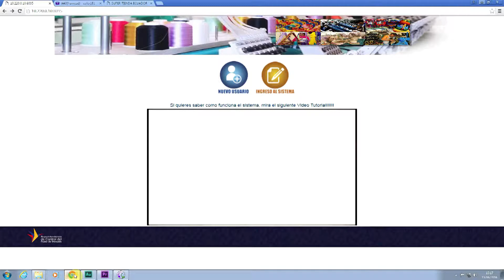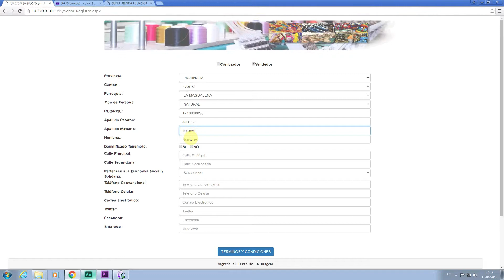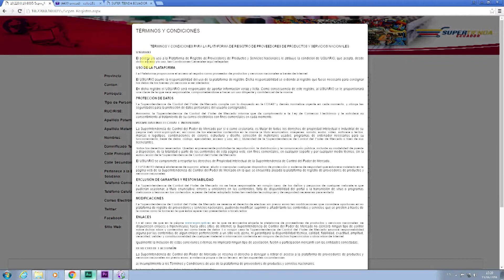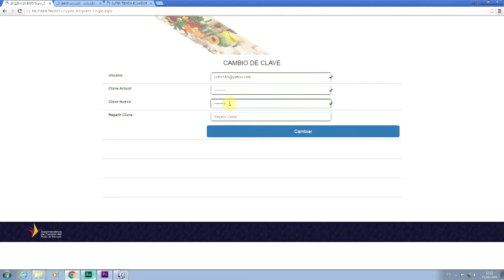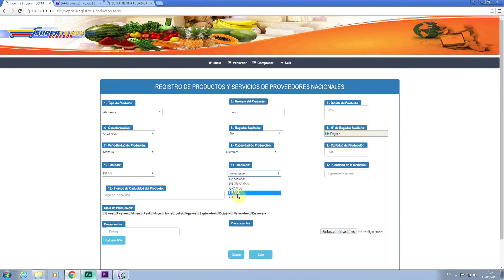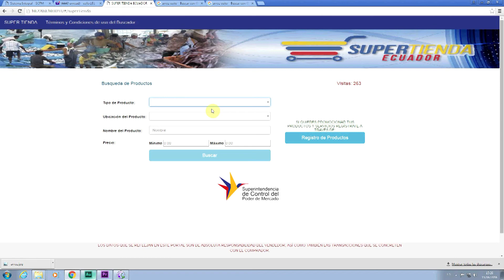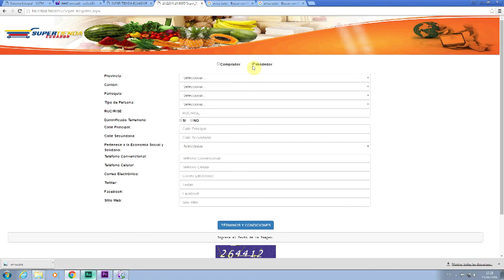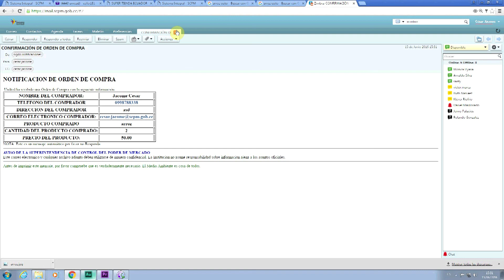Tutorial Super Tienda HD